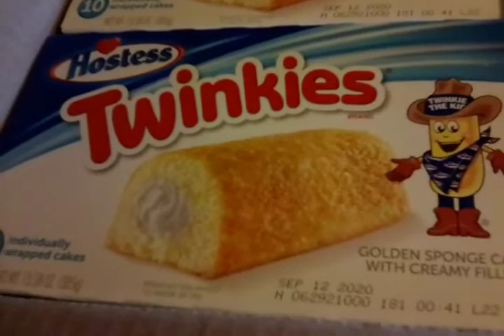Twinkie care package from Mr "Wondering Haggis" of Scotland!!